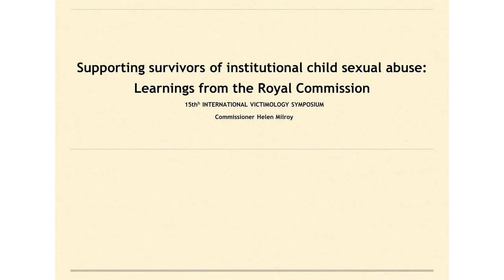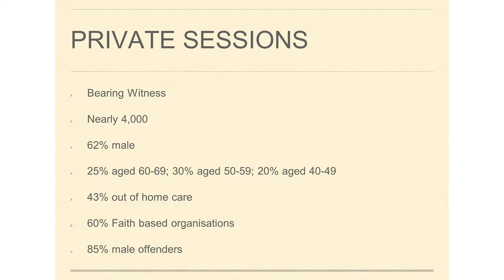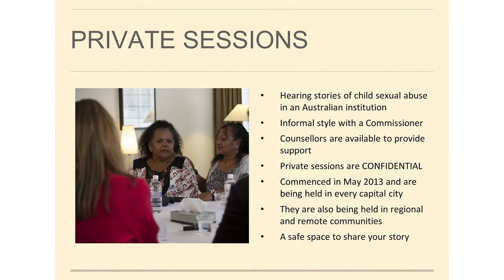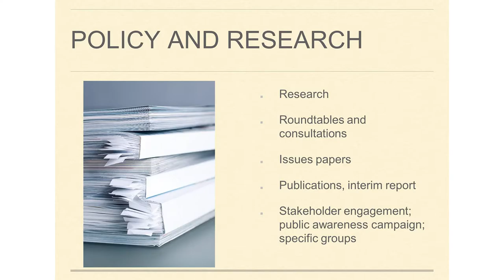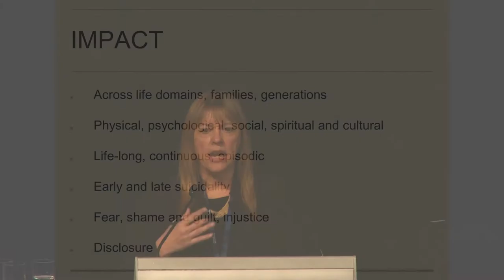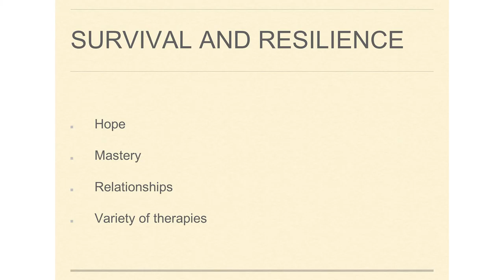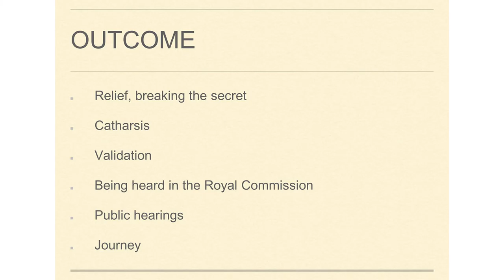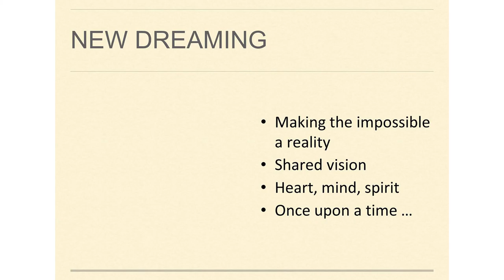WSV Keynote speaker - Helen Milroy